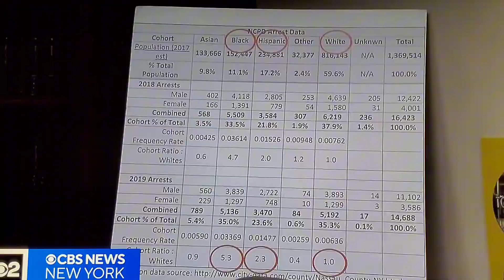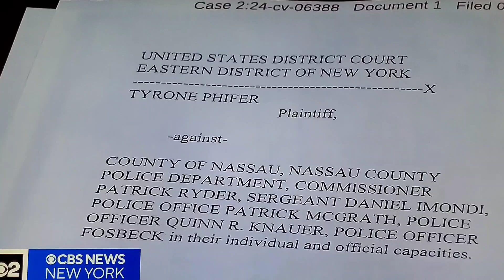Nassau County grandfather suing police over Alleged mistaken identity arrest!!!